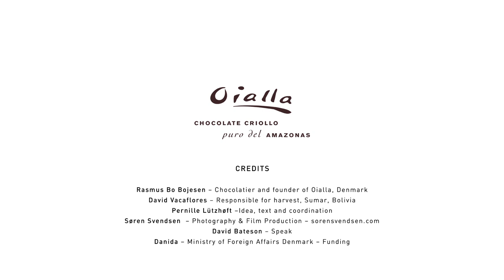Oialla - From bean to bar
Oialla, chocolate Criollo puro del Amazonas.
Bojesen wild bolivian chocolate.